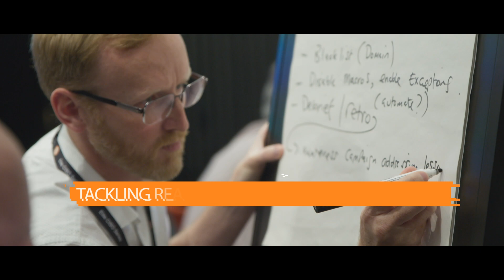Elite CISO Summit :: Bath 2019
Discover what our international delegation learned at our annual technology and security summit.

Shot on the Panasonic Varicam.